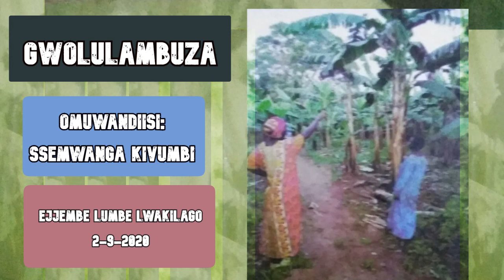10 - EJJEMBE LUMBE LWAKILAGO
Ono yagula amayembe okufuna obugagga naye bwatigomya baakika kye na kyalo!